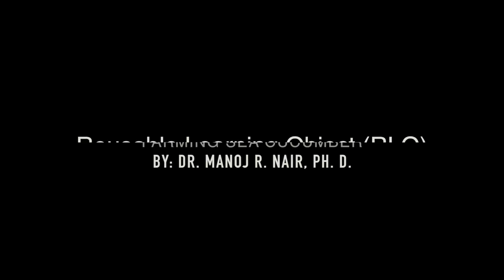[RLO] Hatchery based Sandfish Sea Cucumber Farming Technology : Hatchery to Nursery - 2 [Part I]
By: Dr. Manoj R Nair

The development of RLOs was carried out by selected individuals including researchers, experts and extension agents with the leadership and collaborative support of the Vice President of Instructional Affairs (VPIA) COM-FSM; Cooperative Research and Extension (CRE) COM-FSM and College of Micronesia (Micronesia Land-grant for Republic of Palau, Federated States of Micronesia and Republic of the Marshall Islands). It is financially supported by the United States Department of Agriculture, National Institute of Food and Agriculture (USDA-NIFA) through a Distance Education Grant (DEG # 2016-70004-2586), which was awarded to the COM-FSM.